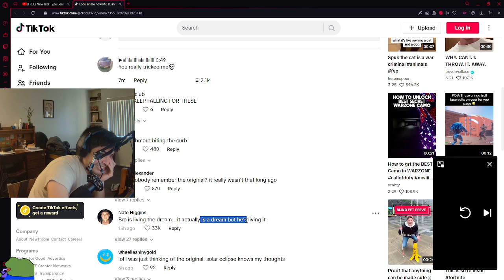POV waco as a streamer